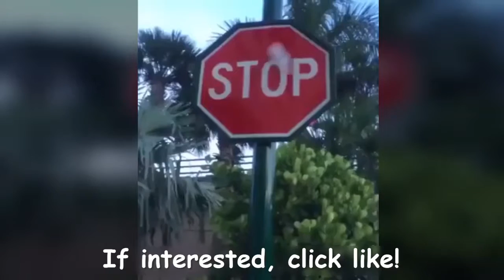Best Funny Jokes Videos 11 2016 Best jokes from all over the Web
Best Funny Jokes Videos 11 2016 Best jokes from all over the Web - best funny jokes videos 11 2016 best jokes from all over the web!

this is a video about funny videos 2016 – best funny jokes 2016 – best jokes ever  funny clips compilation 2016 - that will make you relax :).
😂best funny jokes videos 32 😂 best jokes from all over the web!

😂best funny jokes videos 25 😂 best jokes from all over the web!
😂best funny jokes videos 31 😂 best jokes from all over the web!

best funny jokes videos 18 best jokes from all over the web! best funny jokes videos 19 best jokes from all over the web!

best funny jokes videos 13 best jokes from all over the web!

best funny jokes videos 17 best jokes from all over the web!
best funny jokes videos 14 best gags from all over the web! best funny jokes videos 12 2016 best jokes from all over the web!